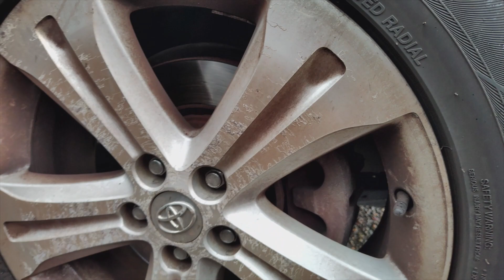toyoto kluger 2010 service in the rain